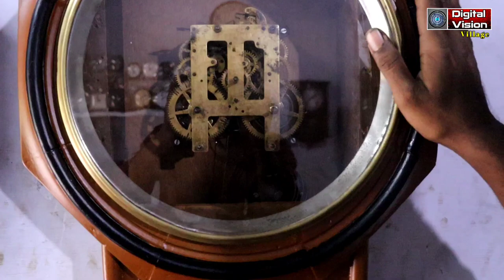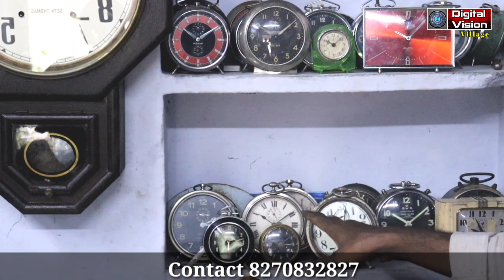வித்தியாசமான பழங்கால பொருட்கள் மற்றும் கடிகாரங்கள் பேட்டரி இல்லாமல் இயங்கும் கடிகாரம்